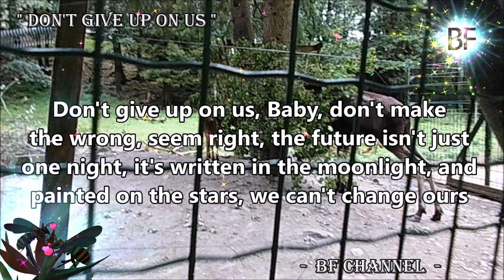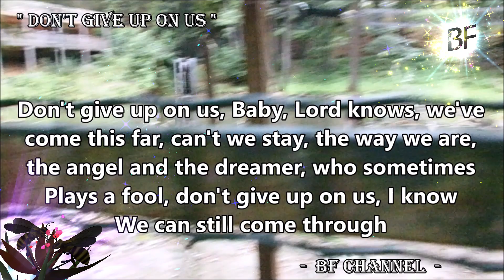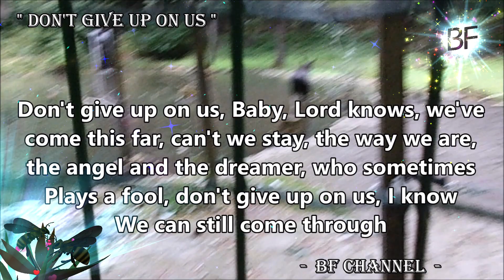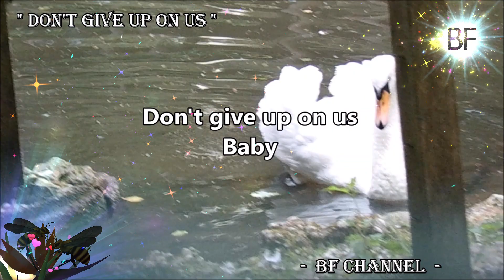Don't Give Up On Us ( Lyrics ) - David Soul || GERMANY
🎶 𝓜𝓾𝓼𝓲𝓬

Singer/s: David Soul
Title: Don't Give Up On Us
One of my favorite Soundtrack in "Johnny English Reborn" Movie

There is a link below of the Sample Video

warm greetings,
𝓑𝓕 𝓒𝓱𝓪𝓷𝓷𝓮𝓵 👈@BFdEutschLaNd
Lohberg Animals in Germany

📌 Don't Give Up on Us

𝓛𝔂𝓻𝓲𝓬𝓼

Don't give up on us, baby
Don't make the wrong seem right
The future isn't just one night
It's written in the moonlight
Painted on the stars
We can't change ours
We're still worth one more try
I know we put a last one by
Just for a rainy evening
When maybe stars are few
Don't give up on us, I know
We can still come through
I really lost my head last night
You've got a right to start believin'
There's still a little love left, even so

Sample Video

👉 Johnny English Reborn (5/10) Movie CLIP - Don't Give Up on Us Baby (2011) HD

Don't Give Up On Us ( Lyrics ) - David Soul